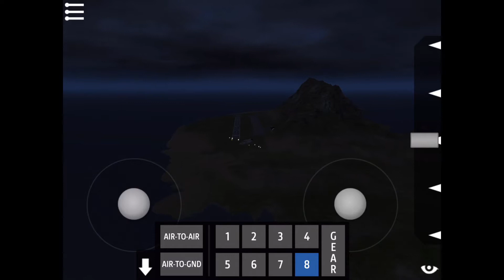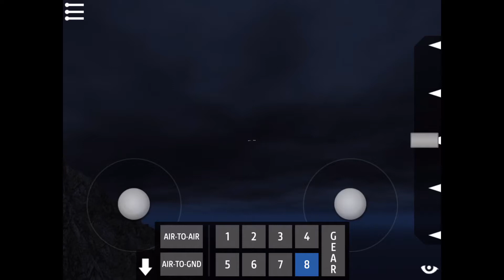My SC-1337 The Crater CargoMaster In SimplePlanes